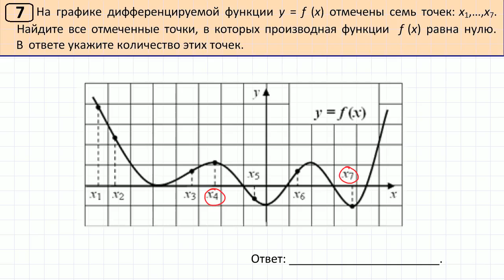Задание 7 ЕГЭ вариант №121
ЕГЭ по математике. Профильный уровень. Задача 7.
Тренировочный вариант №121 Александра Ларина. На графике дифференцируемой функции у=f(x) отмечены семь точек: х1 ,…,  х7. Найдите все отмеченные точки, в которых производная функции f(x) равна нулю. В ответе укажите количество этих точек.